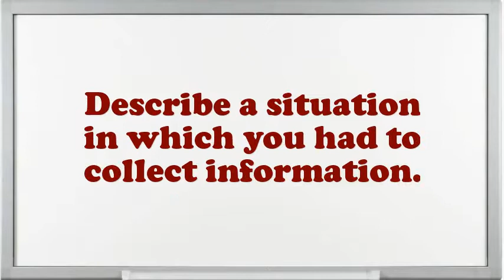Machine Stripper-Cutter interview questions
Interview Questions for Machine Stripper-Cutter.What encouragement preparation would you demand being capable to do this Machine Stripper-Cutter job?What are the potentials of an elegant Machine Stripper-Cutter?Give me an example of a stressful condition for Machine Stripper-Cutter?How do you decide what gets top priority when scheduling your time?Tell me about how you worked effectively under pressure.